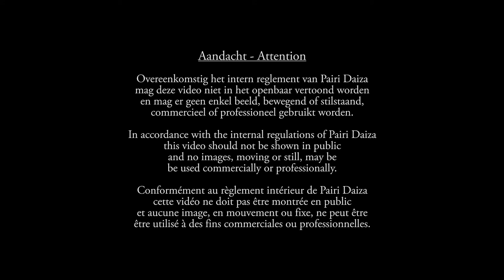Pairi Daiza,Beste Zoo van Europa,deel 6,Southern Cape,Down Under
Down under ontbreekt ook niet op onze wereldreis! Deze wereld is iets kleiner, maar super leuk. Je wandelt er tussen de Australische pelikanen en de rode reuzenkangoeroes, indrukwekkende dieren van zo dichtbij! In de vogelkooi scheren de vogels over je hoofd ...
Dieren in deze aflevering: 0:34 blauwvleugelkookaburra, 0:42 kea, 0:49 strohalsibis, 0:57 rode lori, 1:04 witwangreiger, 1:08 edelpapagaai, 1:12 Australische pelikaan, 2:20 kasuaris, 2:35 rode reuzenkangoeroe, 2:49 moeraswallaby.

Muziek:
Blockbuster Cinematic Intro 2 Short by Horst Hoffmann